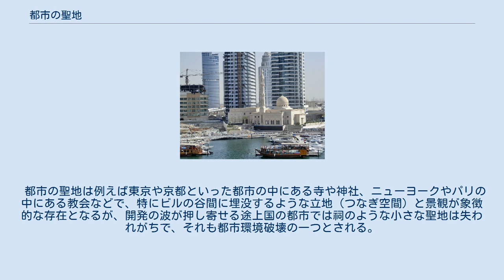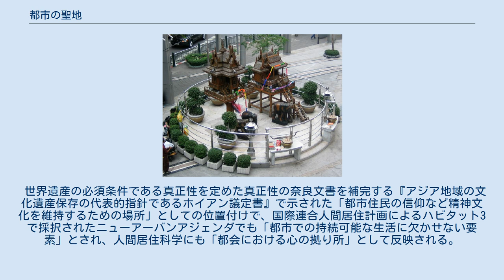都市の聖地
都市の聖地（としのせいち、英語：urban sacred）は都市内にある宗教的聖地のことで、自然の聖地の対極として扱われる。
 都市の聖地は例えば東京や京都といった都市の中にある寺や神社、ニューヨークやパリの中にある教会などで、特にビルの谷間に埋没するような立地（つなぎ空間）と景観が象徴的な存在となるが、開発の波が押し寄せる途上国の都市では祠のような小さな聖地は失われがちで、それも都市環境破壊の一つとされる。
基本的には聖地となるべき宗教施設が先に存在し、後に周囲が都市化したことで取り残された文化的空間となる。
但し、一般人が埋葬される墓地は対象外。
 都市空間における集いの場としての役割を持つことから、アーバンデザインの一環で現代建築風に改築され、伝統的意匠や文化資材の真正性が失われることも問題となっている。
 世界遺産の必須条件である真正性を定めた真正性の奈良文書を補完する『アジア地域の文化遺産保存の代表的指針であるホイアン議定書』で示された「都市住民の信仰など精神文化を維持するための場所」としての位置付けで、国際連合人間居住計画によるハビタット3で採択されたニューアーバンアジェンダでも「都市での持続可能な生活に欠かせない要素」とされ、人間居住科学にも「都会における心の拠り所」として反映される。